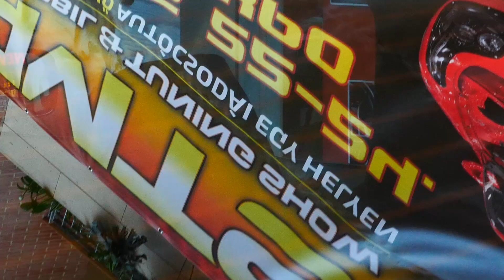Elkészült az AMTS 2019-es nyereményautója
Négy megfeszített nap alatt, teljes nyilvánosság előtt, a WestEnd City Centerben épült át az Automobil és Tuning Show idei nyereményautója, egy ötödik generácóis Ford Mustang.